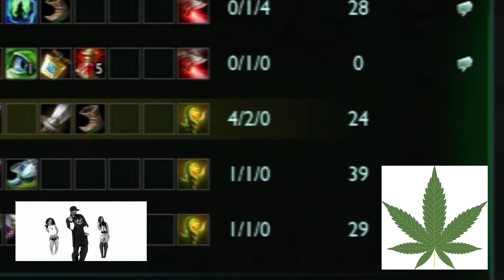LoL Ultimate Bravery Nightmare Mode Challenge #9 - Numero Uno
Now Featuring Blitzcoop the RoboCrank

Music (In Order):
Tristam - Till its Over
Hellberg - Get Up